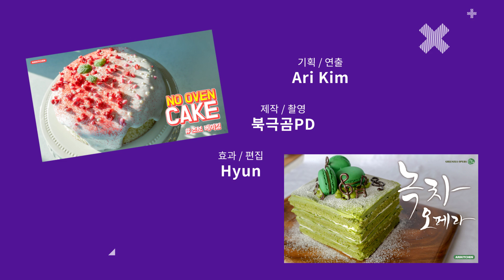노오븐! 왕초보도 만들 수 있는 예쁜 생크림 케이크♥ 선물하기 최고! - Ari Kitchen(아리키친)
왕초보! 어린이도 만들 수 있는 정말 난이도 ★☆☆☆☆ 생크림 케이크에요 :)
케이크 선물 고민 많으신 분들~ 이 영상이면 걱정 끝!!!

※ 딸기가루, 건조딸기, 딸기맛 퍼핑스타는 인터넷 쇼핑몰 베이킹맘에서 구매 했습니다.
※ 데코팁 알려드릴게요. 코코아파우더와 초코칩을 올려도 이쁘구요~ 알록달록한 젤리를 콕콕 박아도 이쁠거에요!
식용구슬, 스프링클을 올려도 예뻐요 어떻게든 이쁜 생크림 케이크에요. 데코는 여러분 아이디어에..^^
※ 휘핑크림은 동물성을 사용했어요 (매일 휘핑크림) 마트에 판매합니다.
※ 전 핸드믹서를 사용했지만 거품기로 사용하셔도 좋습니다!
※ 바닐라케익믹스 말고도 다른 믹스도 활용해보세요. 또는 제누와즈도 좋구요.
※ 생크림의 농도는 영상에서 확인해주세요 :)

-재료-
바닐라케익믹스 1개
달걀 1개
물 100ml
딸기가루
건조딸기
딸기맛 퍼핑스타
휘핑크림 100g
설탕 15g